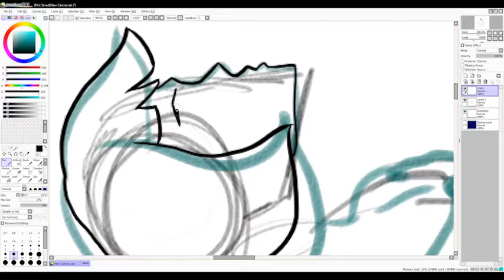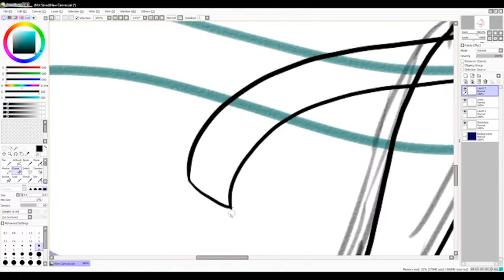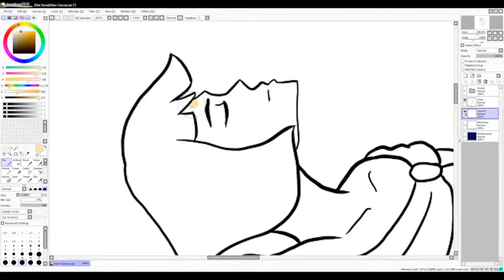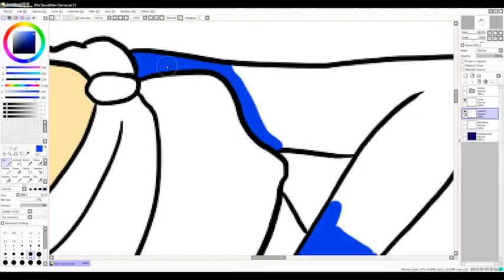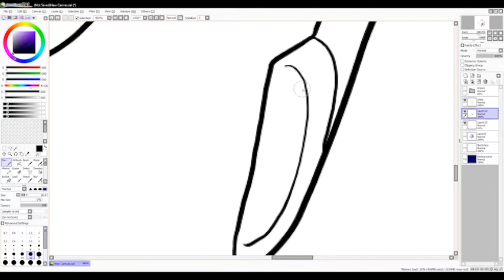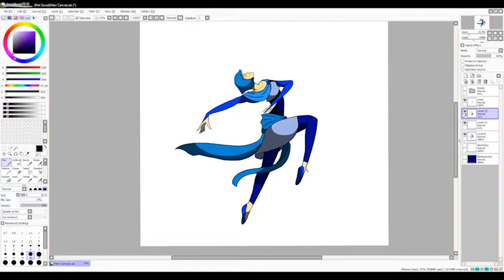Azuris Speedpaint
Song used in video: Tchaikovsky - Swan Lake

Azuris is part of a larger story with more characters and hopes of further animations.